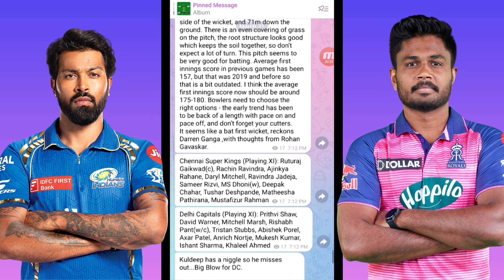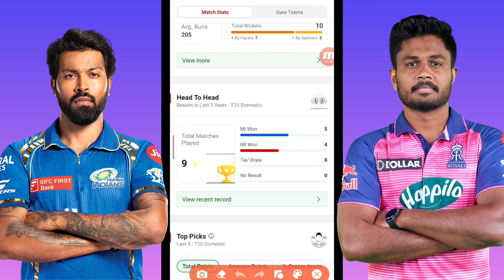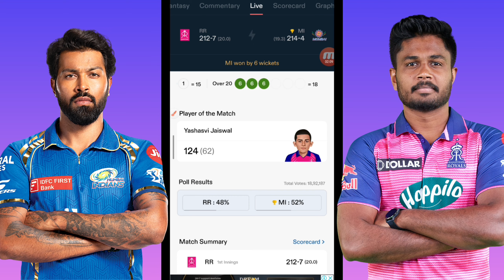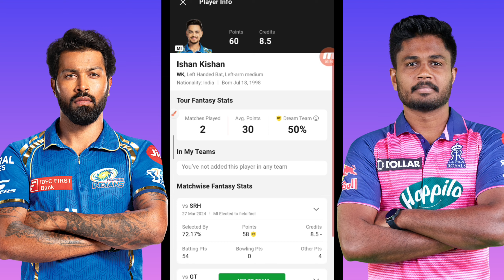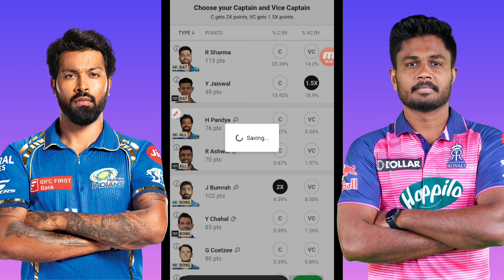MI vs RR Dream11 Prediction|MI vs RR Dream11 Team| VSR PREDICTION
MI vs RR Dream11 Prediction|MI vs RR Dream11|MI vs MI vs RR Dream11 Prediction|MI vs RR Dream11|MI vs RR Dream11 Team| Dream11 Team|

mi vs rr dream11 team prediction
mi vs rr dream11
mi vs rr dream11 prediction today match
mi vs rr ipl
mi vs rr dream11 prediction 2024
mi vs rr dream11 team
mi vs rr dream11 today
mi vs rr dream11 team today
mi vs rr prediction today match
mi vs rr ipl 2024
VSR PREDICTION
VSR PREDICTION OFFICIAL
dream11
dream11 prediction
rr vs mi dream11
rr vs mi dream11 prediction
rr vs mi dream11 team
rr vs mi dream11 today
rr vs mi ipl
mumbai vs rajasthan dream11 prediction
mumbai vs rajasthan dream11
rajasthan vs mumbai dream11 prediction
rajasthan vs mumbai dream11

1. This analysis  is based on my

2.Dream11 takes great care to comply with all central and state legislation in India to ensure that  users are fully protected. Every contest on  platform is carefully designed to comply with applicable statutes and regulations in India.